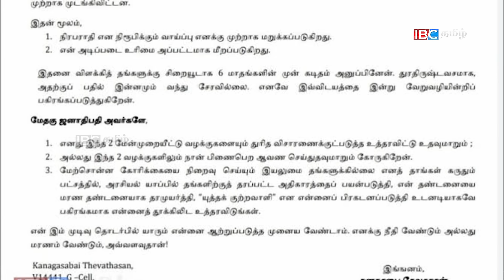என்னை தூக்கிலிடுங்கள்! அரசியல் கைதி உருக்கமான கோரிக்கை | Batticaloa | Chandrakanthan Release